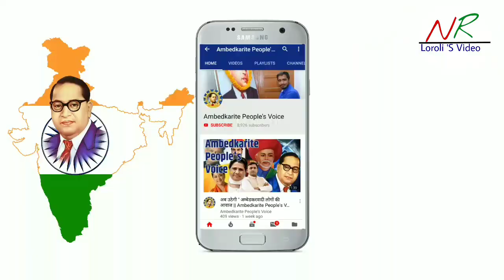सपा-बसपा गठबंधन के जबरदस्त नारे // Best Slogans for SP-BSP Alliance